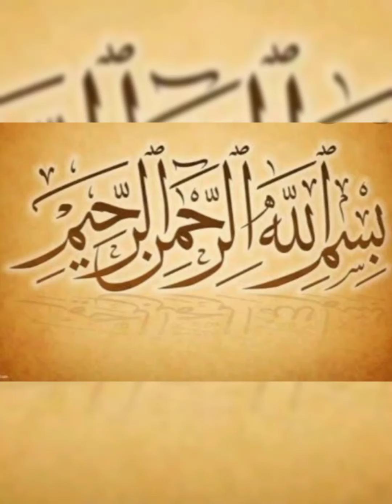Vegetables noodles nuggets&pakora recipe by Azhaan&mom family Vlogs..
Yummm pakora recipe. Easy and tasty quick children lunch box idea,  noodles and vegetables easy nuggets🍜🍜🍜😋😋